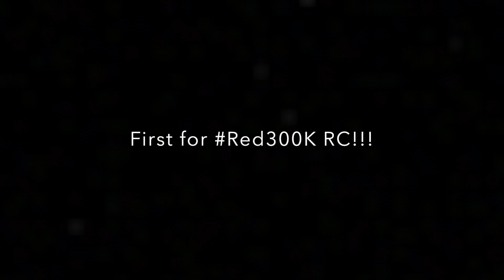First For Red300K RC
*WARNING CRINGE INCOMING*

I Didn’t Even Freak Out!!!

I don’t do this for the money, just for the entertainment of others!!!

so use code
“ TDX Clan “ for a 5 dollar discount on your purchase

PEACE OUT!